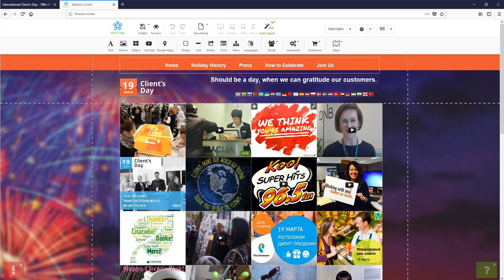Website Import — Import Any Website to Site.pro Website Builder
Transfer your existing website from anywhere to Site.pro website builder